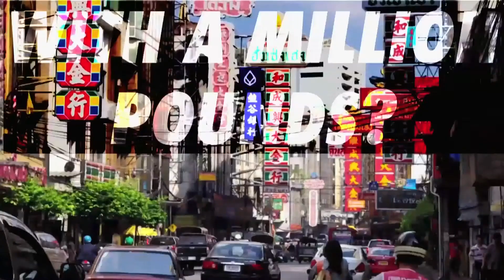One in a Million by thisiscourtneyd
Harry's Million video content: what would you do with a £1m?